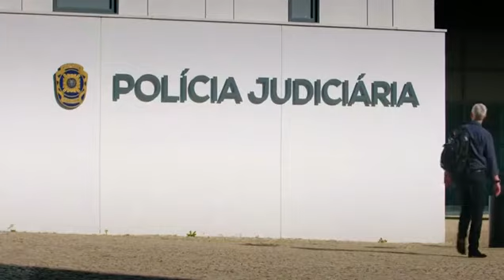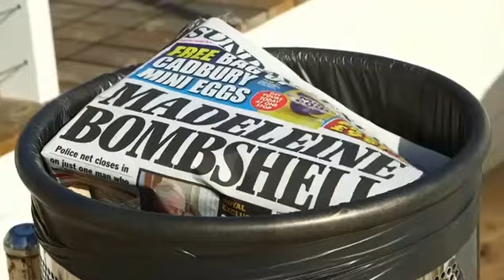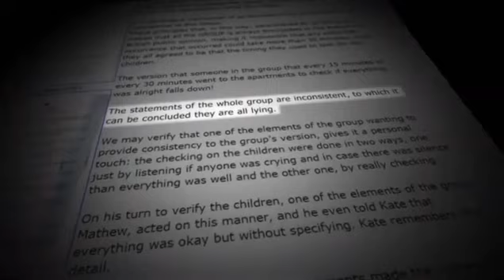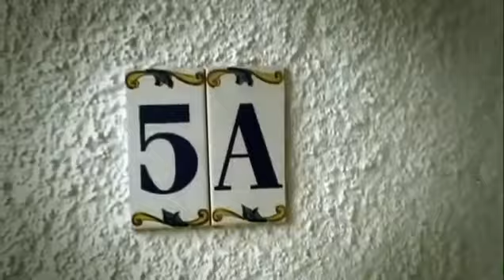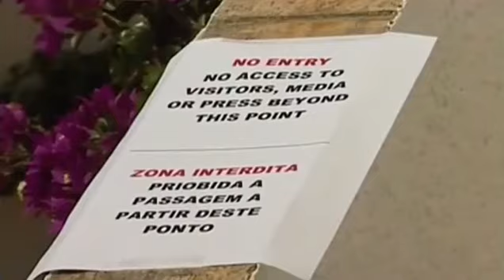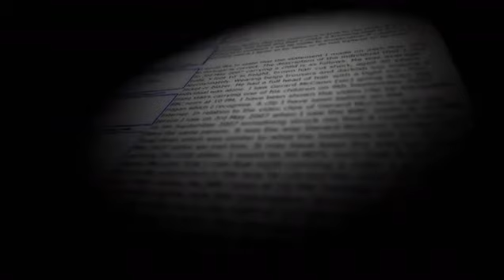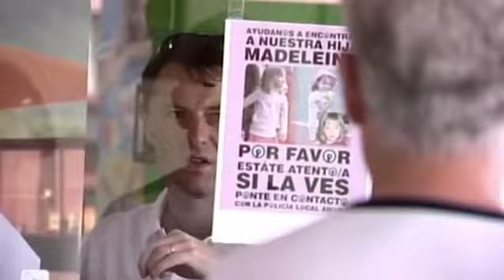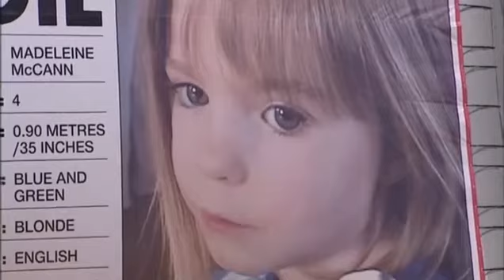Madeleine Mccann 10 years on bbc